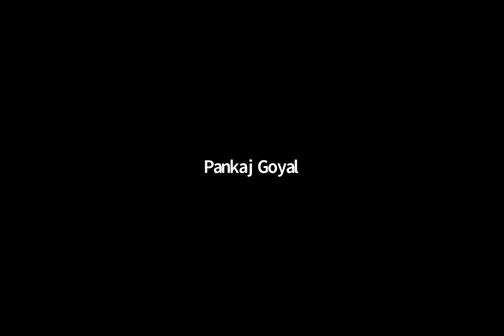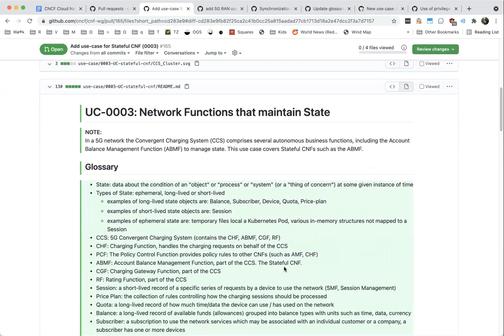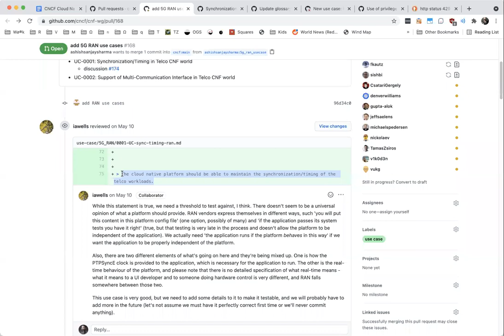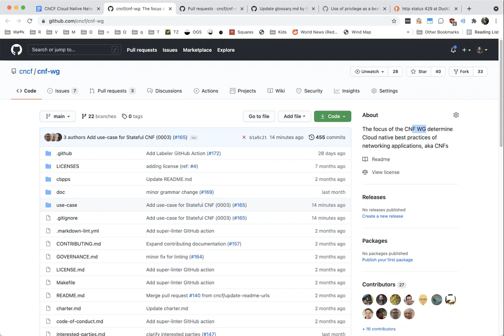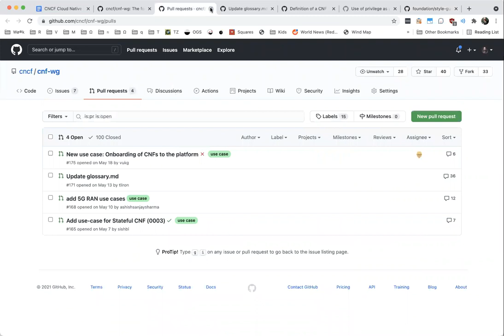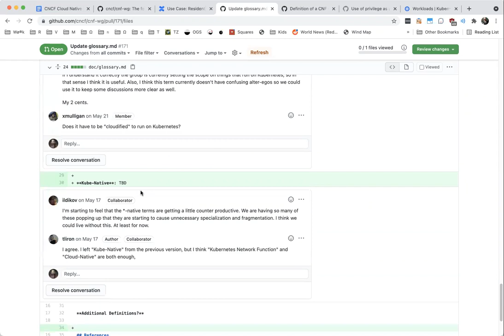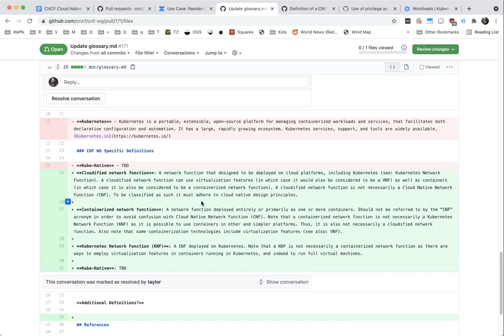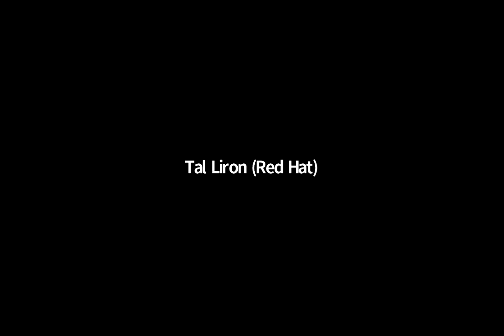CNF WG Meeting 2021-06-21